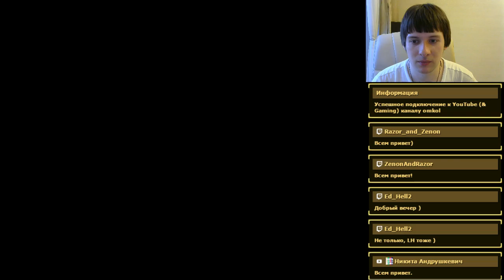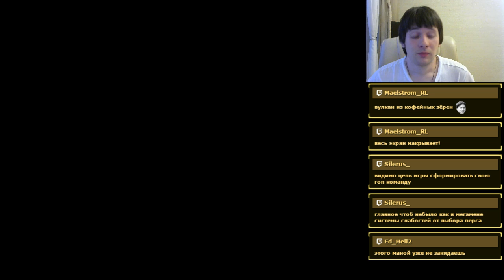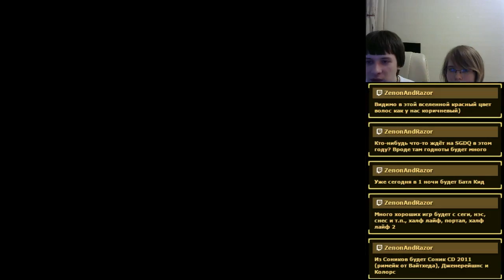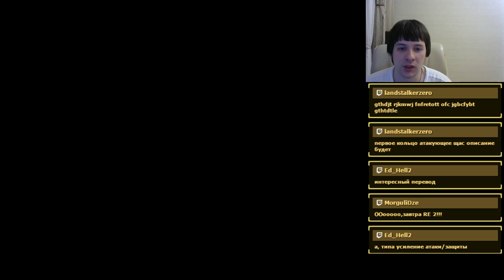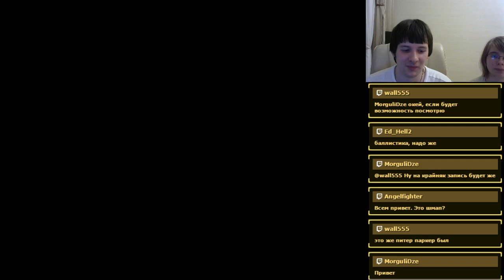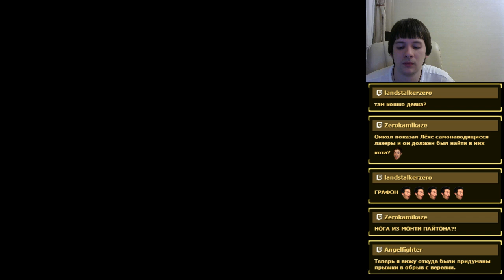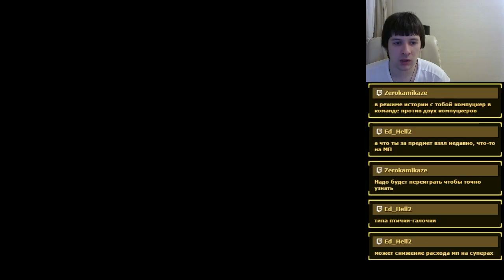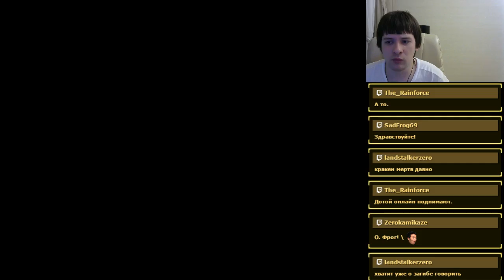Etoile Princesse (Sharp X68000), blind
If you're looking for shmup livestreams - I will stream them after mid-june when I will have more free time. Don't be surprised for sudden streams of platformers or modern games, it's a requests. I will stream 1-2 hour shmup practice almost every day in the future (mostly at 8-10 P.M. UTC-3)